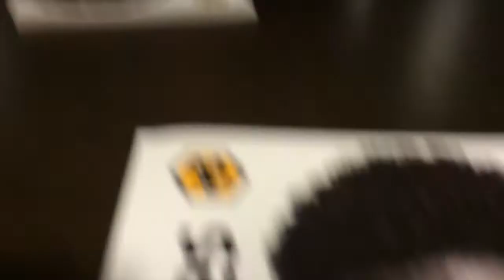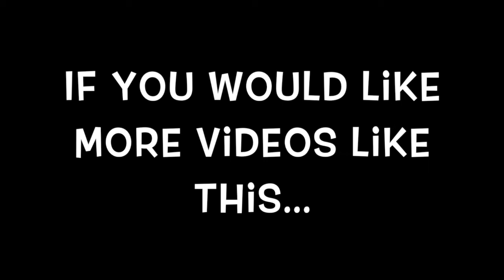Wolves Vlog! vs Sheffield Wednesday 17/03/15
Different type of video today! I vlogged the Wolves game on Tuesday, Enjoy! Remember to like for more videos like this